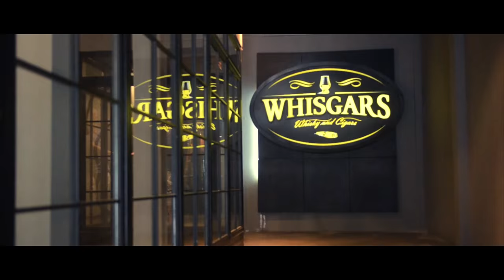The Story Of Full Metal Dojo Trailer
Knowledge is Power!!!... "The Story of Full Metal Dojo".

Find out how Thailand's leading Mixed Martial Arts (MMA) promotion got started, what it took to make it from 'Boston to Bangkok' and how a group of likeminded people are developing Thai fighter to make it on the international MMA circuit.

Most of all, keep up with daily ongoings and chronicles of the charismatic, unstoppable force that is Jon A. Nutt.

This short trailers gives you a little taste of what's to come... History, history in the making.

Video By:
Stev Bonhage
Jordan vanPraag